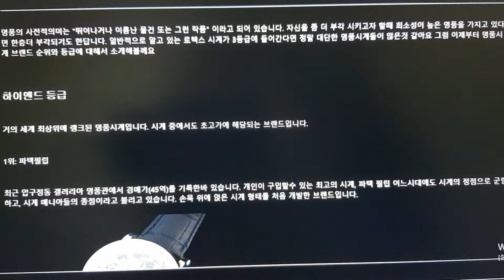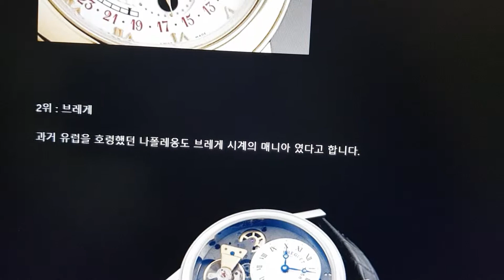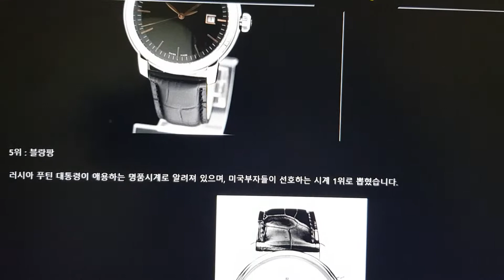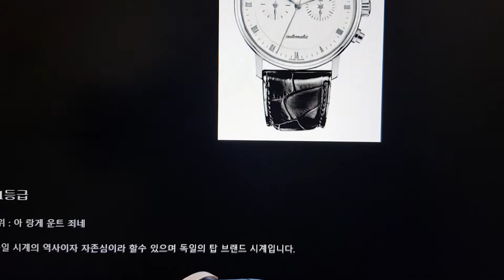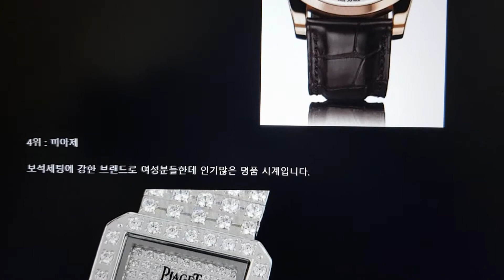헐~~~~💥💥 전세계 명품시계 브랜드 순위와 등급~~~💥💥💥💥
구독  꾹   누르기. 좋아요  또  꾹  누르기. 알람   체크.
위 삼종세트 누르기 꼭 부탁드립니다! !!!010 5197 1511 대부업 철저하게 배우실분 12년 노하우 친절교육 해드립니다! ! 전화주세요! !!!
 환영합니다! ! 당케쇤   아리가또   생유  스바시바❣❣